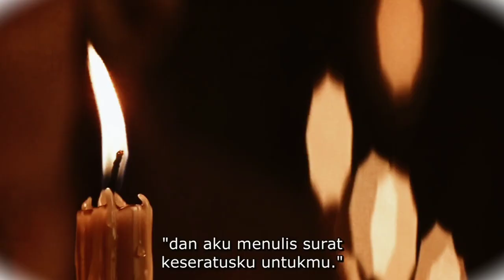BERTUNANGAN DENGAN JODOH ORANG ‼️ ALUR CERITA FILM ROMANTIS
KISAH PERANG KEFALONIA.

captain corelli's mandolin.

UNTUK Y4NG L4GI DUDUK S4NT41 4T4UPUN R3B4H4N, TETAP KENC4NGK4N S4BUK PENGAMAN ANDA MELIPAT SANDARAN KURSI DAN L4NGSUNG S4J4 KE C3R1T4NY4.

CE KI 🍼